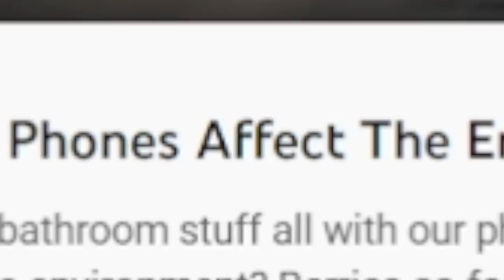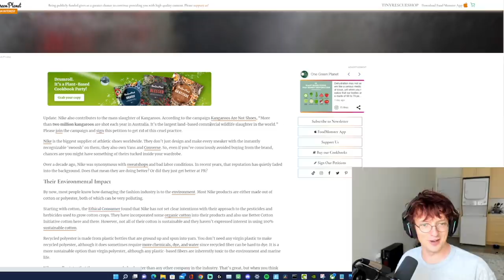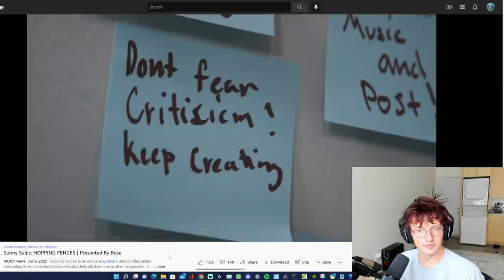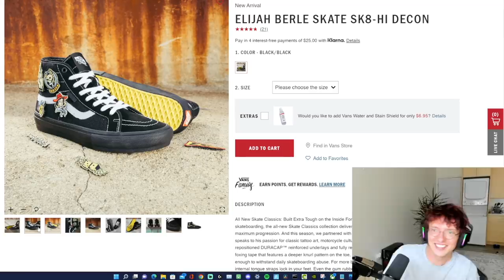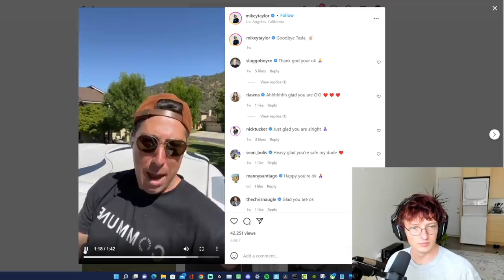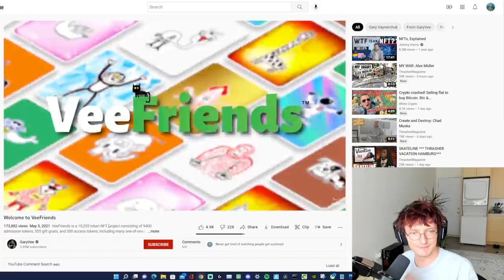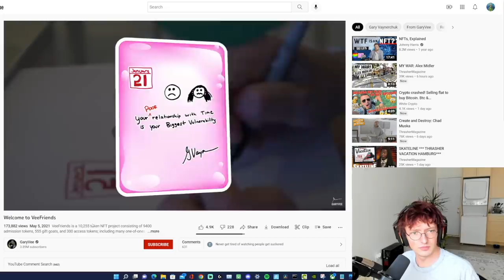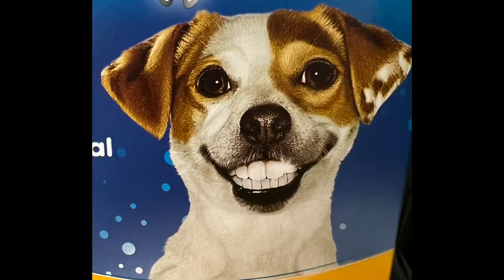Gary Vampire, Bandit Returns, Koston vs Kangaroos (Hateline)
When I see Gary V imabeatEmUp